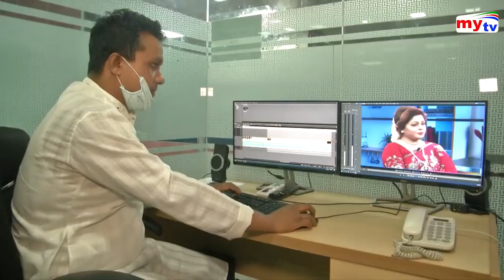কার হাত ধরে মাইটিভি শুরু হলো ! মাইটিভির প্রতিষ্ঠা বার্ষিকী! Mytv Birthday